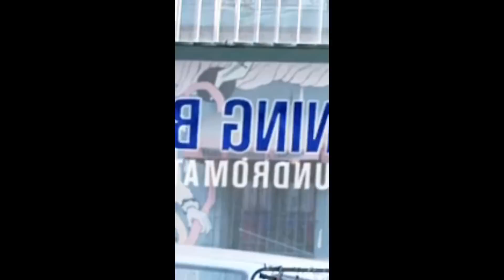7+ SECRETS in Switch Super Bowl Ad (Zelda & Mario Easter Eggs!)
Nintendo's Super Bowl ad spot for the Nintendo Switch is hiding a ton of secrets! So we tried to uncover them all, for Splatoon, Zelda, and Mario, and maybe more? But be careful: It's Dangerous to Go Alone!